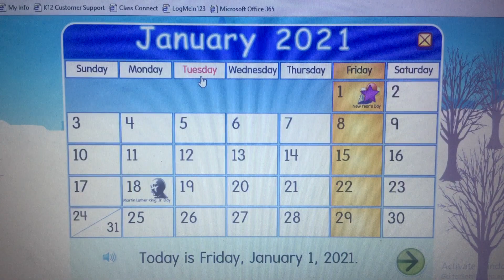Starfall SFX: Tuesday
The sound effect for the day of Tuesday on Starfall.